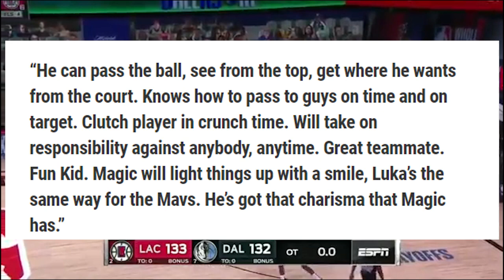LUKA DONCIC IKINUMPARA KAY MAGIC JOHNSON at LAKERS NADENY ANG APPLICATION SA SALARY NI LOUL DENG!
Goodspeed

luka doncic
luka effect!
luka doncic mvp
luka highlights
luka doncic highlights
luka game winner
magic johnson
magic johnson highlights
magic johnson vs larry bird
magic johnson vs micheal jordan